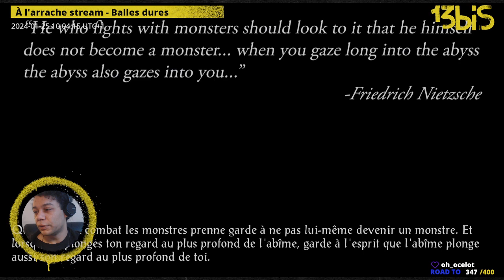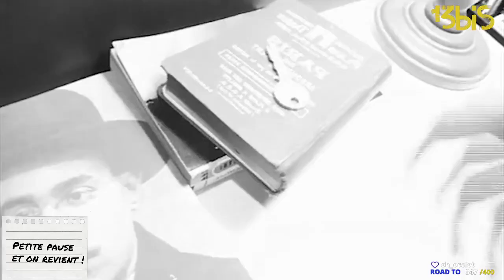À l'arrache stream - Baldur's Gate , épisode 37.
Archive live du 25 janvier 2023.

Et n'hésitez pas suivre la chaîne [ 13bis ] sur Twitter :
Pour soutenir les chaînes 13bis, c'est par ici :
💌 OUPS